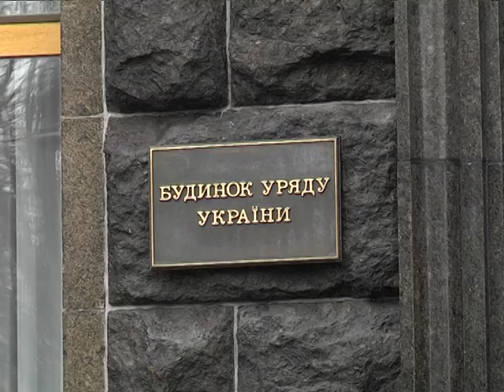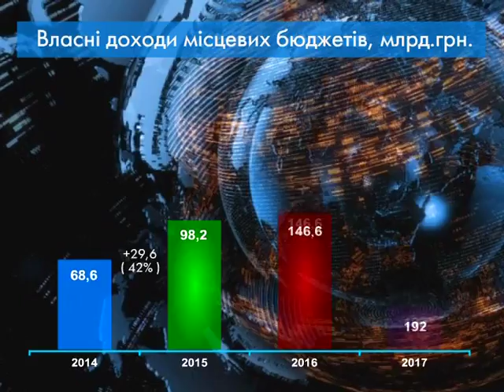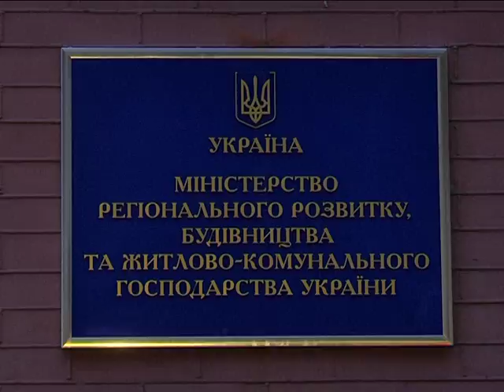У Києві підбили підсумки впровадження децентралізації в Україні за 2017